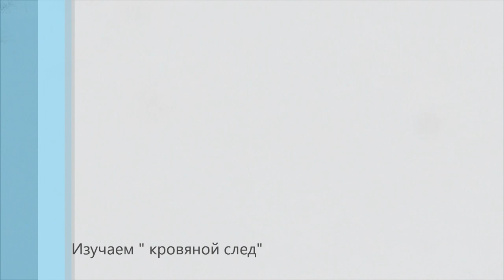Охота с лайкой. Пробуем "Кровяной след" Versuchen Sie " Blutspur"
Есть желание научить Шороха работать по кровяному следу. Первую попытку попробовал,будем пробовать и дальше.